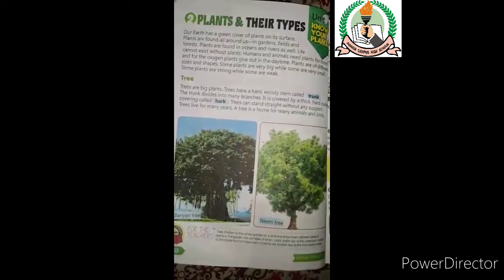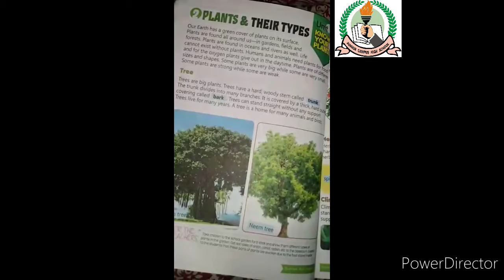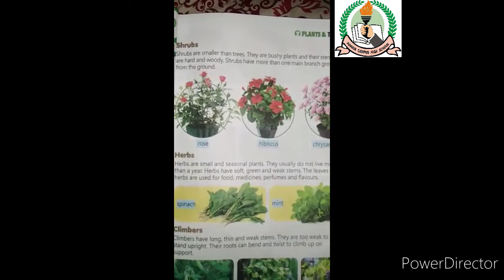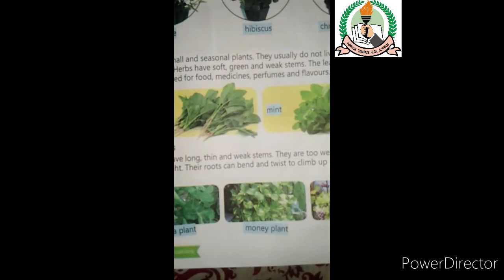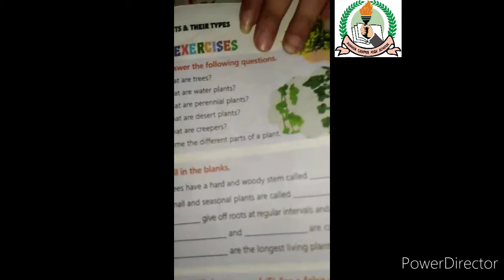Class 2 G Science Lecture 2